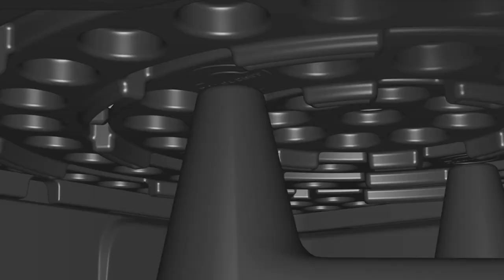The Simplest Item EVERY Fountain should have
Ed, Brian, and TEAM Aquascape are in Puerto Rico for the event called, Poncemonium. They are giving back to the community at the Hogar San Miguel orphanage. This incredible organization is getting an awesome Aquascape Stacked Slate Sphere. Ed, Dave, and Kevin will also do an exciting science experiment by checking how much weight an Aquascape AquaBasin® can hold.